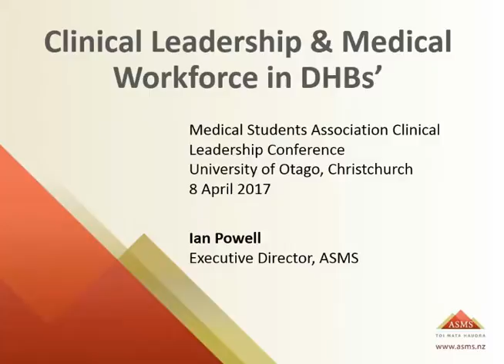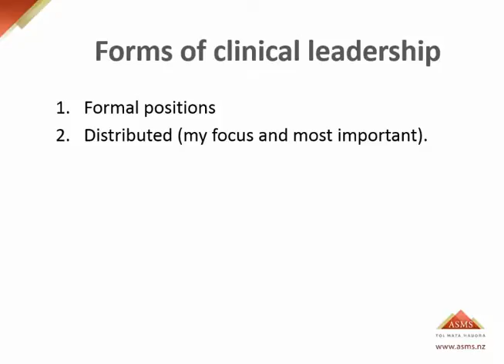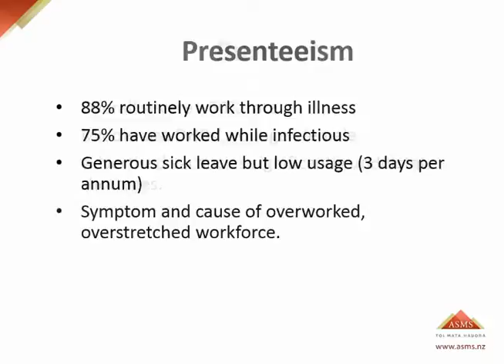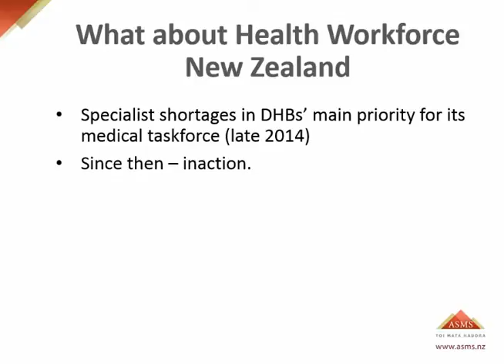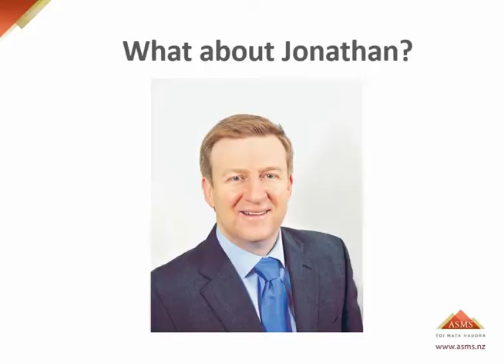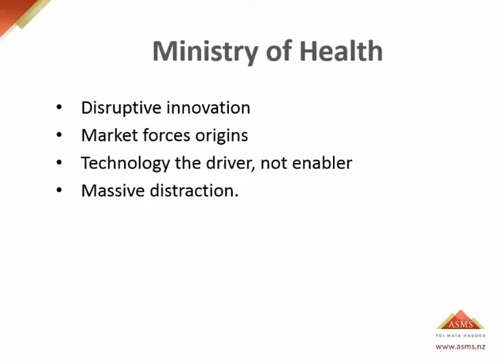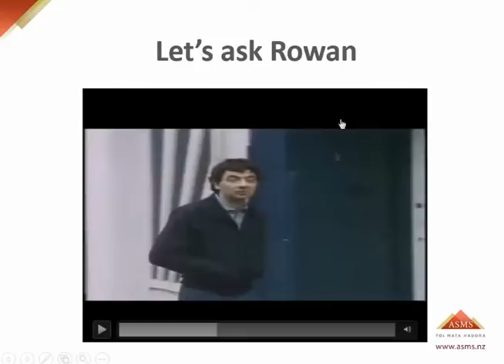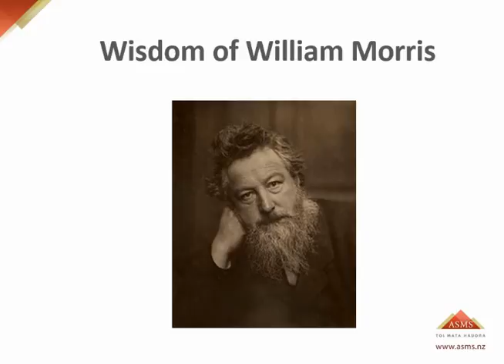"Clinical Leadership & the Medical Workforce" by Ian Powell - NZMSA CLF 2017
NZMSA Clinical Leadership Forum, Christchurch 2017

Presentation given by:
Ian Powell, Executive Director of Association of Salaried Medical Specialists